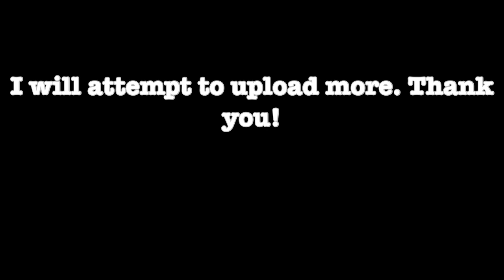Insane flick in slap battles